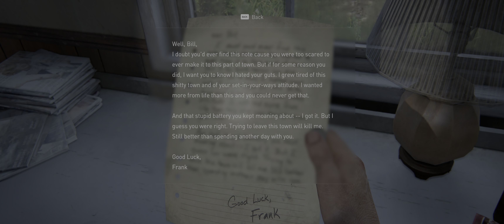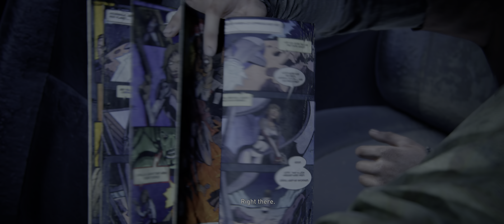The Last of Us Part I ( Ultrawide, HDR, No Commentary ) [Part 8]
Playing through The Last of Us™ Part I on PC with everything set to Ultra.

Game was recorded at 3440x1440 in HDR and 60 FPS on an RTX 4090.